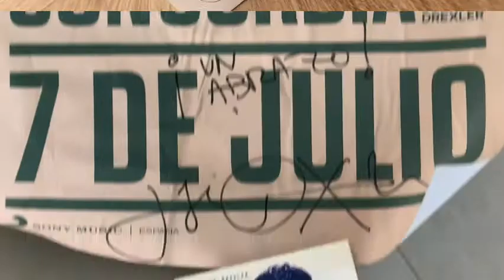Subasta de CD y cartel exclusivo firmado y talega de Jorge Drexler (LAVALIENTES)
El cantante Jorge Drexler, ganador entre innumerables premios de un Óscar, se ha ofrecido a donar un CD firmado, un Cartel y una bolsa con su emblema, para que se subasten en favor de los afectados por la erupción del volcán de Cumbre Vieja, en La Palma.

A través de la ONG LAVALIENTES se siguen sumando caras conocidas de todos los ámbitos dispuestas a colaborar con los afectados por la erupción de La Palma. En este caso se trata del compositor y cantante uruguayo Jorge Drexler, que aporta un lote de productos firmados para que se subasten siguiendo la mecánica habitual.

Se trata de su último disco, ‘Salvavidas de Hielo’, firmado. También se entregará al ganador de la subasta un cartel y una ‘tote bag’ del artista. Destacar que el cartel es una pieza inédita, solamente usado internamente para el lanzamiento de la canción "La Guerrilla de La Concordia" en julio de 2021. Al tener un uso exclusivo interno, nunca se comercializó, lo que lo hace aún más especial y seguro que despertará el interés de los fans del artista.

Jorge Drexler, con más de 20 años en activo en el mundo de la canción ha sido reconocido en todo el mundo con diferentes distinciones, entre la que destacan varios Grammy latinos, un premio Goya e incluso un premio Óscar: el que ganó en 2005 por su tema ‘Al otro lado del río’, banda sonora original de la película ‘Diarios de Motocicleta’.

Estos tres artículos ya se han puesto a subasta de forma conjunta a un precio de salida de 49€ en la plataforma ‘Ebay’ y estarán disponibles para los interesados por un plazo de 10 días, concretamente hasta el 27 de enero. El funcionamiento de estas subastas no varía con las anteriores. Una vez que se haya vencido el plazo, el mayor pujador/a se llevará los artículos y la ONG LAVALIENTES utilizará los fondos de éstas subastas para la realización de proyectos propios de acción rápida a favor de los afectados por la erupción.

Sobre LAVALIENTES

LAVALIENTES es una Organización no gubernamental con sede en la isla de La Palma que nace con el objetivo de ayudar a los afectados por la erupción de Cumbre Vieja a través de proyectos de ayuda de acción rápida y directa. Se financia a base de donativos y de acciones solidarias para recaudar fondos, con la ayuda de personas famosas que se suman a la causa, y que comparten los fines de la entidad, que no son otros más que ayudar a los afectados por ésta catástrofe natural.